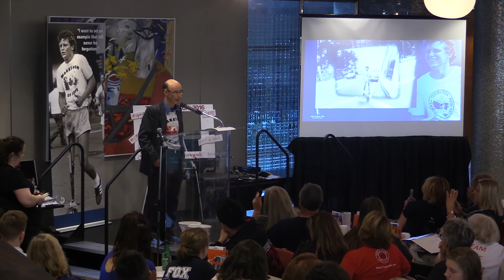Doug Alward 2016 Organizer Workshop